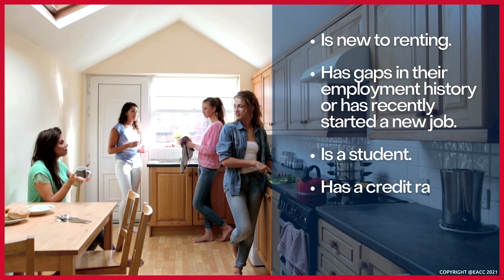The Lowdown on Rent Guarantors